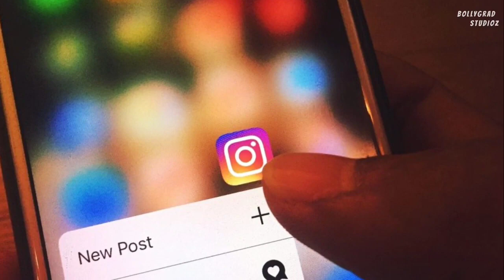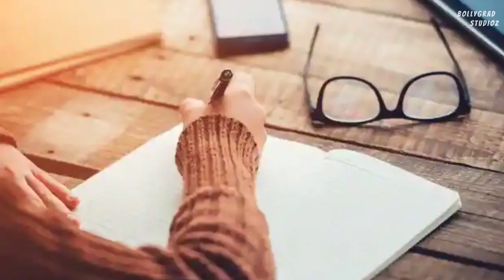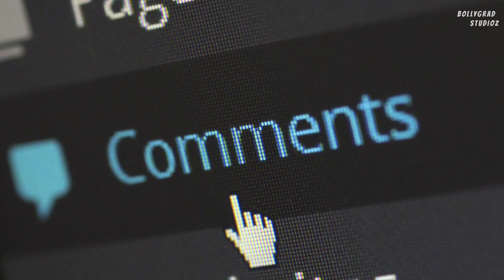Pushpa 2 | 30 Interesting Facts | Allu Arjun | Rashmika Mandanna | Sukumar | Vijay Sethupathi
Here Are some full movie Interesting and Amazing Facts about the movie Pushpa Starring Allu Arjun and Rashmika Mandanna.

0:00 intro
1:25 क्यों किया जाएगा स्क्रिप्ट को पॉलिश?
 2:00 कितने Bollywood stars की होगी एन्ट्री?

Post the success of Rangasthalam (2018), Sukumar narrated a script to Mahesh Babu, with whom he previously worked in 1: Nenokkadine (2014).[9] Babu, who liked the story, gave a nod to the project,[9] and was reported to start the shoot after completing Vamshi Paidipally's project Maharshi (2019).[9] In mid-April 2019, Mythri Movie Maers, which collaborated with Sukumar in their previous film Rangasthalam, officially announced the project which was tentatively titled as SSMB26, thus marking their second collaboration with Babu and Sukumar.[10][a] Devi Sri Prasad was signed in to score music for the film

Conclusion : After the instant hit of pushpa : the rise . Audience has geared up for the part 2 sequel of this movie . From , excecuting the conspiracy against pushpa to the end of pushpa – srivalli love chemistry we will witness lots of interesting twists and climax scenes in the movie .This movie will surely turn out to be another big hit of the year

Brief

Pushpa : The Rise - Part 01 is a 2021 Indian Telugu-language action drama film written and directed by Sukumar. This film is Produced by Mythri, in association with Muttamsetty Media. It stars Allu Arjun as the titular character alongside Fahadh Faasil and Rashmika Mandanna in lead role, while Jagadeesh Prathap Bandari, Sunil, Rao Ramesh, Dhananjaya, Anasuya Bharadwaj, and Ajay Ghosh play supporting roles. Pushpa: The Rise was released on 17 December 2021. The film has gained worldwide fame and total box office collection of the film is around 108.03 Cr rupees.

Must watch -

Anchor :- Tanya Ranjan
Script :- Bollygrad studioz

Thumbnail title:- क्यों किया जाएगा script पॉलिश?